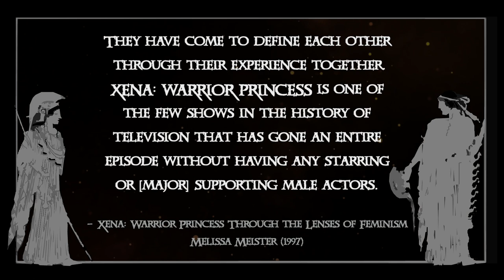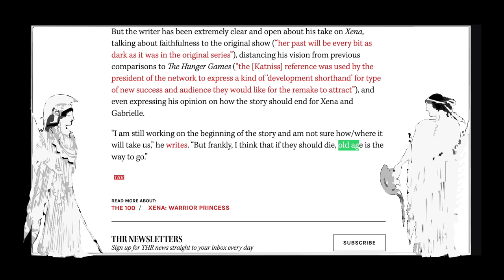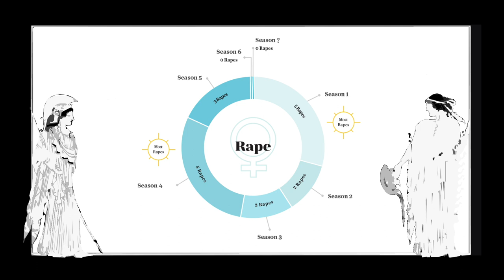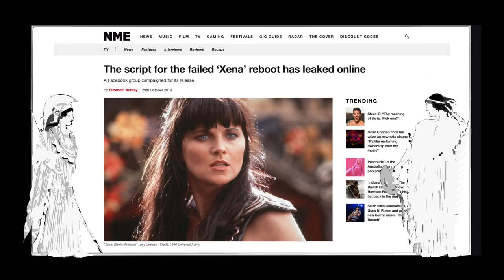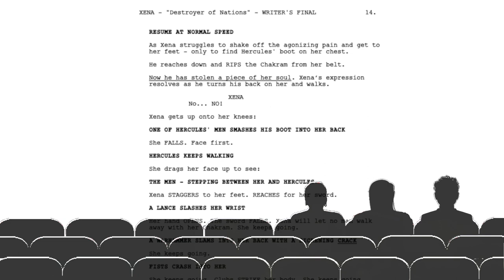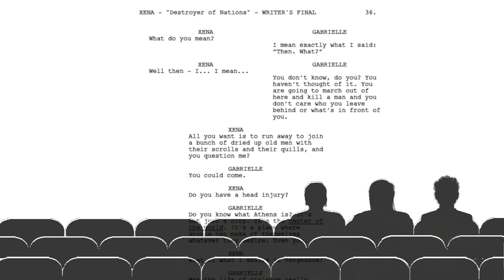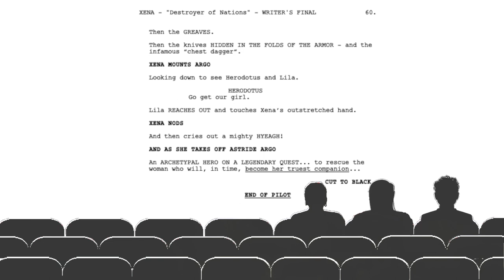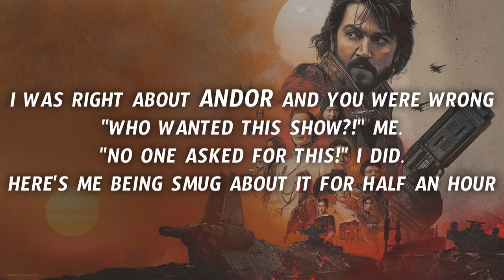The Canceled Xena Reboot | An Over-Analysis of the Leaked Pilot Script (1/2)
A video essay about the canceled Xena: Warrior Princess reboot and our dreams of a revival with the legacy actors.

0:00 - Intro
1:22 - Disclaimer & Title
3:48 - The Mid-00's Xena Movie That Never Happened
7:07 - The 'Bury Your Gays' Trope
16:32 - The Road to Rebooting Xena
20:03 - The Reboot is Canceled
20:48 - The Lost First Season
53:57 - Episode One: The Destroyer of Nations
1:45:22 - What Would We Want in a 'Reboot'?
2:01:35 - Credits